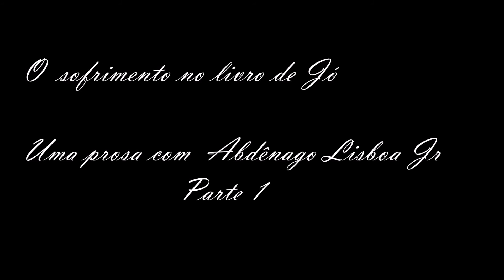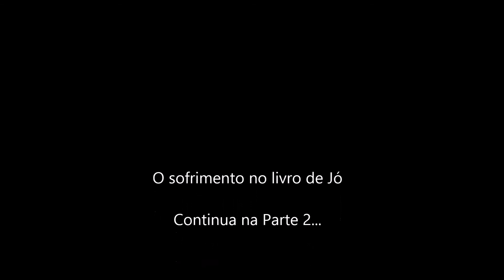O sofrimento no livro de Jó-Parte 1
O Mestre em Teologia, Abdênago Lisboa Jr., analisa o sofrimento além da teoria. No final da série, composta por três vídeos, ele dá um testemunho emocionante.